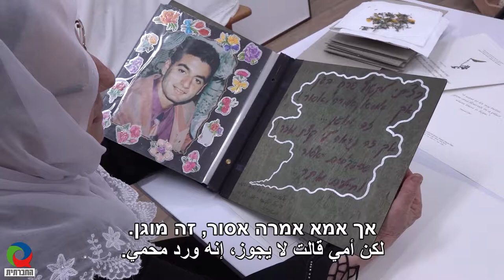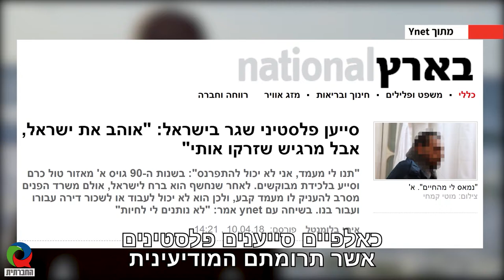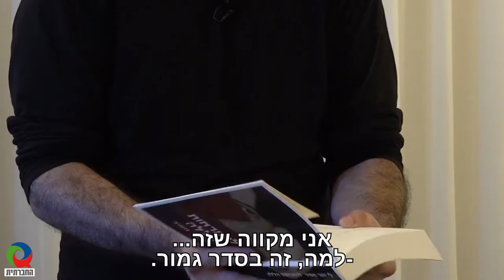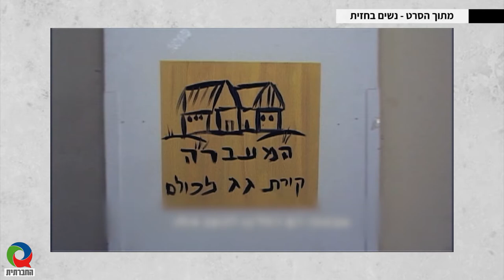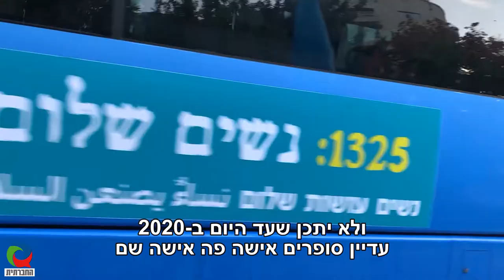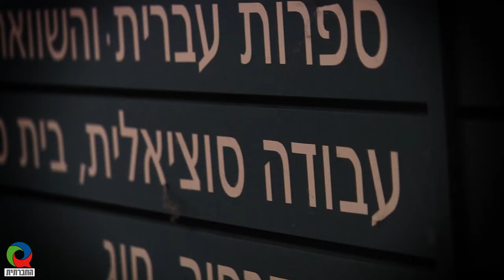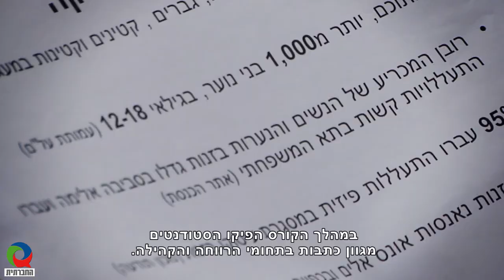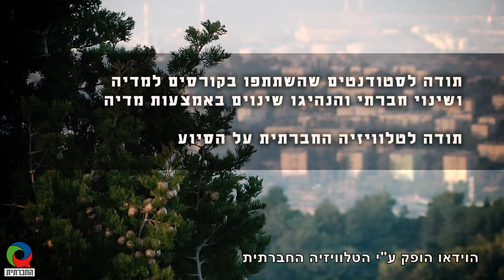מגזין 20 - אפריל 2021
מגזין המשודר בטלוויזיה בערוץ 98 בכבלים ובלוויין. השבוע במגזין הכתבות: פרחים של תקווה לסגנית הנשיא קמלה האריס, שיקום לפנים משורת הדין של סייעני השב"כ,  טו בשבט - חג של נטיעת תקוה לשלום, תמכו בקבוצת המעברה, עד כאן, לא מחליטים בלי נשים, 20 שנה ל-1325, עו"סים שינוי חברתי.